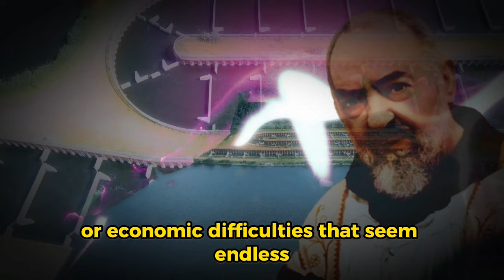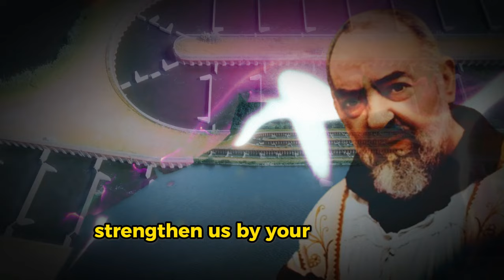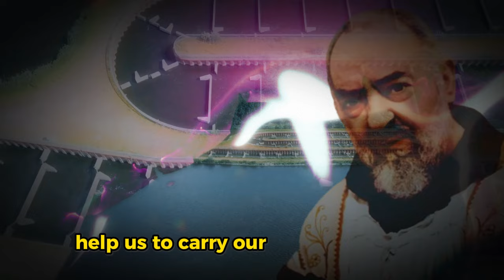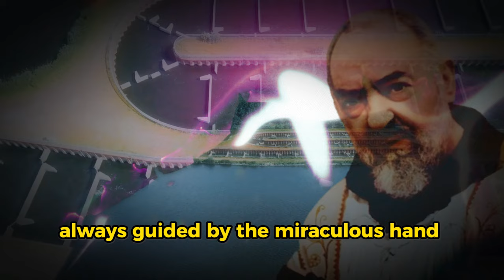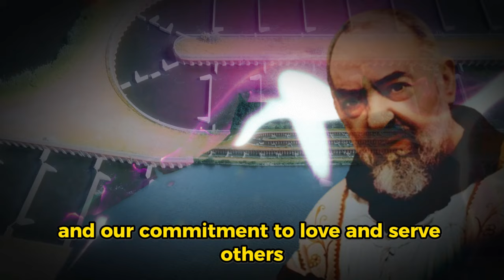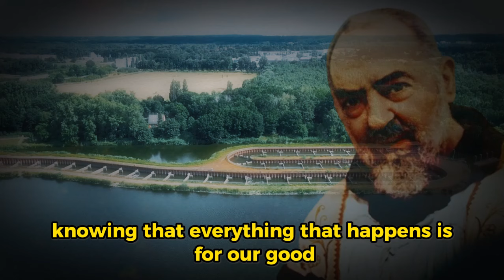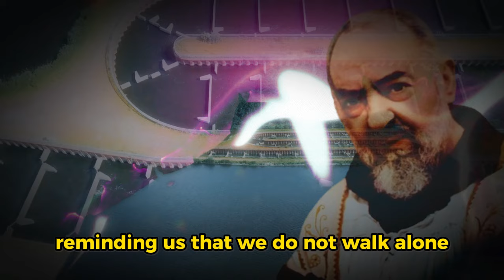PADRE PIO: JUST SAY THIS PRAYER TO PADRE PIO AND A MIRACLE WILL HAPPEN AT THREE IN THE MORNING